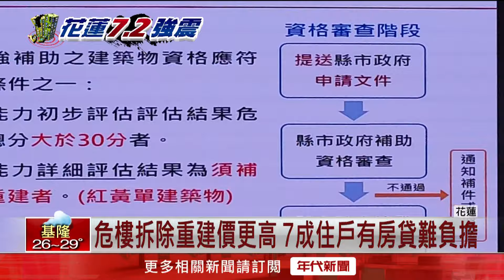花蓮山海觀大樓列紅單危樓！ 「拆不拆」成住戶難題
花蓮山海觀大樓在強震過後，被列入紅單的危樓名單，進而出現兩派聲音 ，在技師鑑定後告知「樓還有救，透過耐震補強工程就可以繼續留下來住」，一派住戶認為可以留就留，畢竟他們還有房貸，且重建也是一筆龐大費用，但另一投資派住戶認為大樓重建價值會更高，希望直接拆除。

下載【年代電視】APP：
iOS平台：